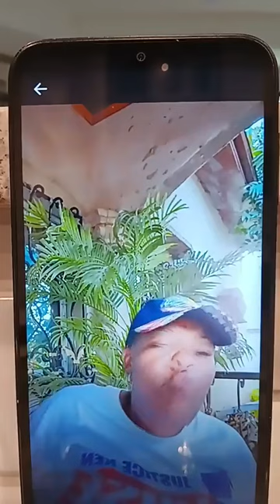Je vous réponds !